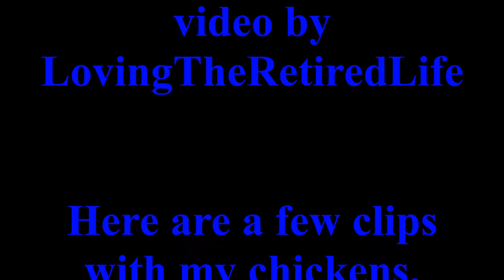Chickens being chickens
A few clips of the top of the pecking order protecting the other girls.